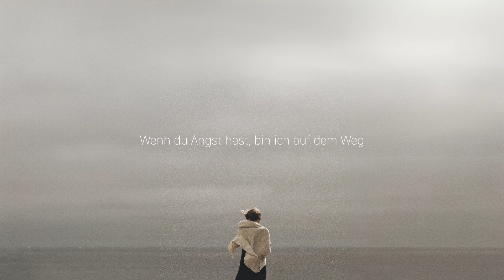SYML - "Where's My Love" [Deutsches Lyric Video]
Lyrics:
Kalte Gebeine, ja, das ist meine Liebe
Sie verbirgt sich wie ein Geist
Weiß sie, dass wir dasselbe Blut vergießen?
Will nicht weinen, doch so bricht mein Schmerz

Kalte Laken, oh, wo ist meine Liebe?
Ich suche hoch, ich suche tief in der Nacht

Lief sie weg, lief sie weg, ich weiß es nicht
Wenn sie weggelaufen ist, wenn sie weggelaufen ist, komm zurück nach Hause
Komm einfach nach Hause

Ich habe Angst, oh mein Blut gefriert
Sie wurde in die Wolken getragen, hoch über mir
Blutest du, so tue ich es auch
Wenn du Angst hast, bin ich auf dem Weg